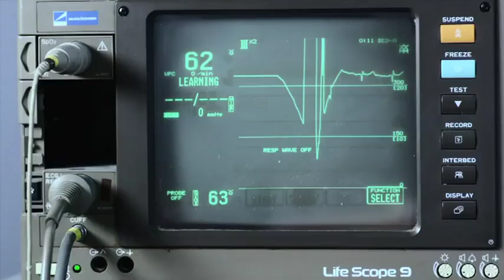ΟΠΑΠ Κύπρου: Χρώματα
Διαφημιστικό μήνυμα του ΟΠΑΠ Κύπρου.